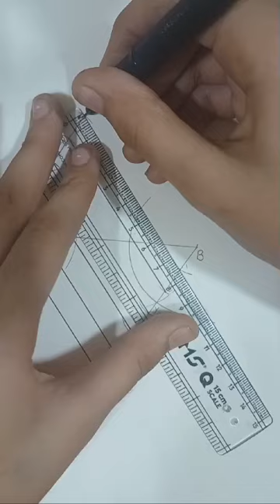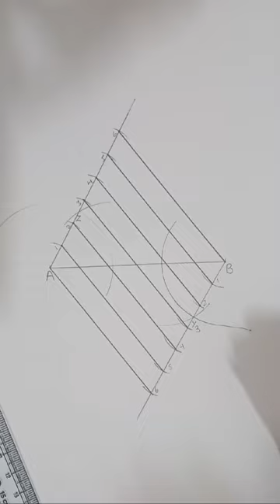How to solve Elementary exam geometry question paper